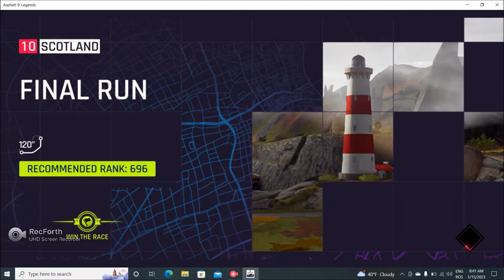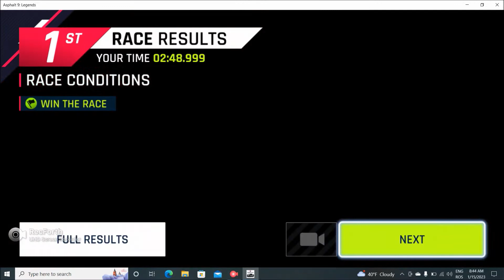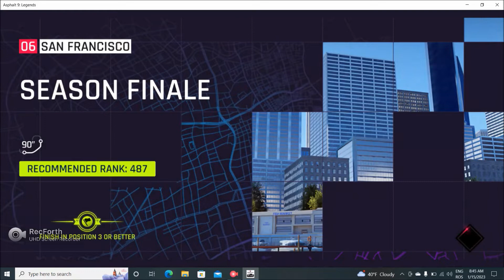Asphalt 9 JOC SUPERB CU MASINI - Gameplay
Asphalt 9